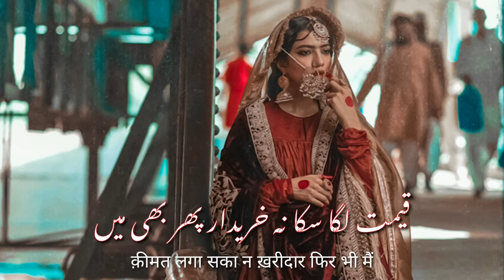darbar e ishq me 💔 sad status|Urdu gazal|Ashraf shad|Urdu Hindi poetry